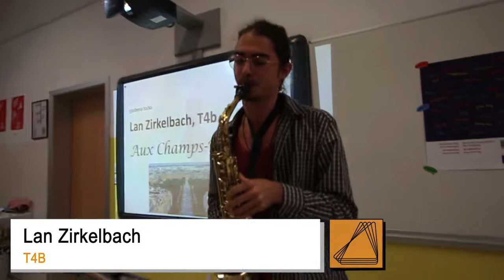Evropski dan jezikov 2017 - Extra